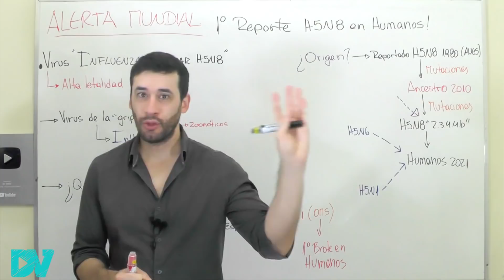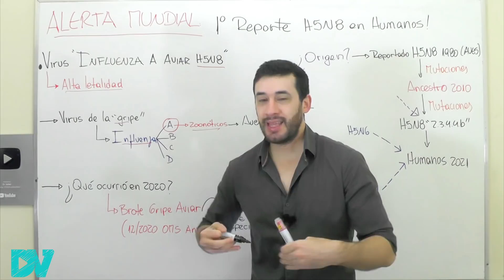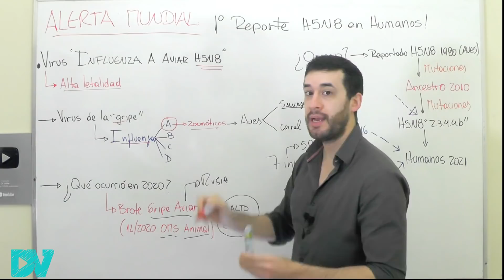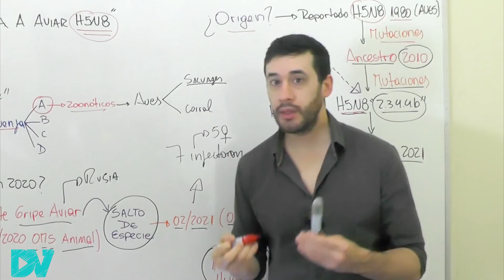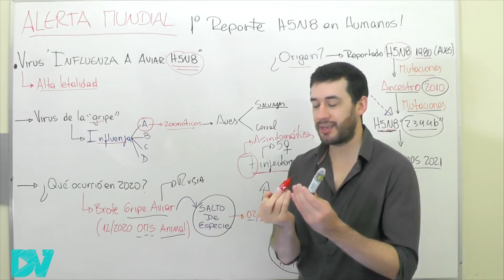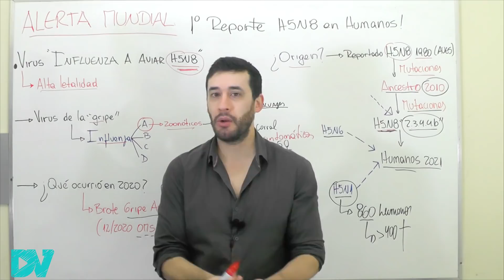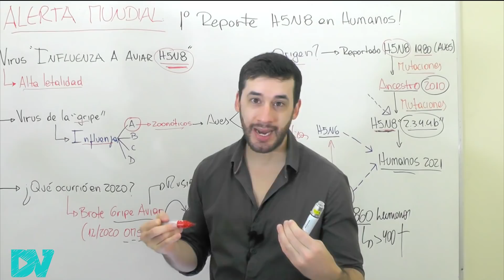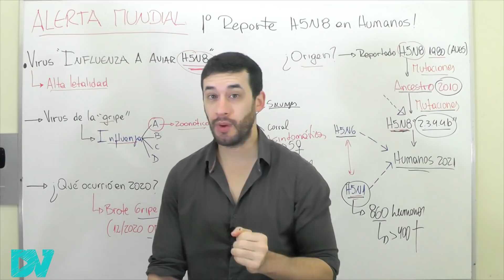ALERTA MUNDO!: PRIMER CASO EN HUMANO DE GRIPE AVIAR H10N3| ¿NUEVO VIRUS EN CHINA?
¡ALERTA MUNDIAL POR EL PRIMER BROTE DE GRIPE AVIAR H5N8 EM HUMANOS!
Según la OMS los casos ocurrieron en un brote de H5N8 en Rusia, a partir de aves infectadas.
¿El virus H5N8 proviene de China?
¿Qué pasó en Rusia en 2020?

Esta gripe o influeza aviar NUNCA antes habia sido vista en los humanos, y según la OMS representa el primer brote documentado.

Se cree que el virus H5N8 mutó y saltó de especie, y ahora puede tener la capacidad de infectar a las personas.

Los sintomas de gripe aviar en los humanos son parecidos a la gripe común, pero también puede causar sintoamas más grave.

Los pacientes afectados por. H5N8 fueron asintomáticos.

00:00 Introducción
00:58 ¿Qué es la gripe aviar H5N8?
02:15 ¿Qué ocurrió en Rusia en 2020?
05:13 ¿Cuál es el origen del virus H5N1?
10:22 Sintomas del virus H5N8 en humanos
12:13 ¿Cómo se transmite la gripe aviar?
13:13 Sintomas de gripe aviar en animales
13:55 Sintomas de gripe aviar en humanos
15:17 ¿Cómo prevenir la gripe aviar?